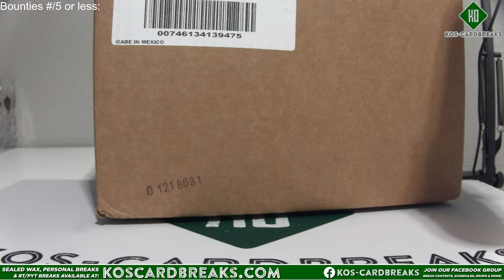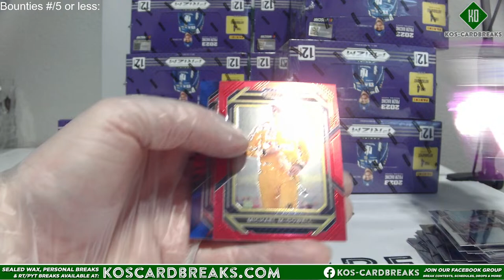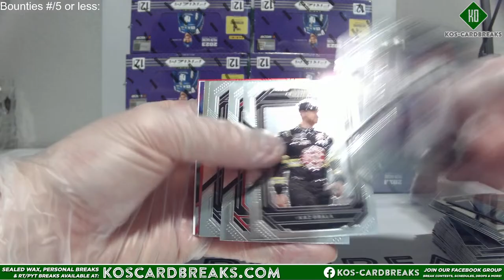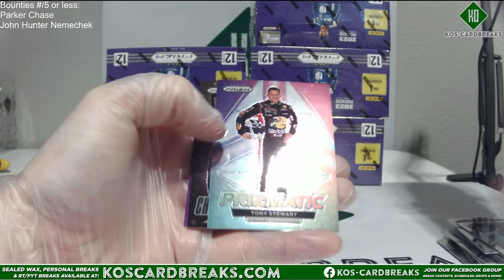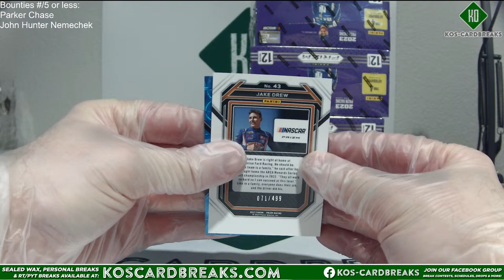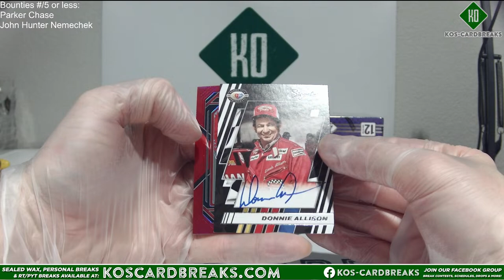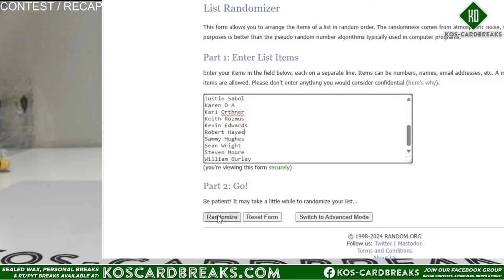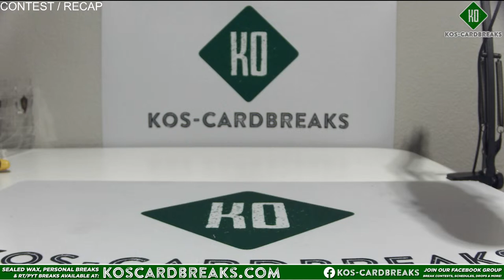2023 Prizm Racing NASCAR Hobby Full Case Driver Break #4 - 3/25/24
eBay Player Breaks Coming Soon:
2024 Topps Chrome UFC Hobby Full Case #1
2024 Topps Chrome UFC Hobby Full Case #2
2023 Prizm Racing Hobby Full Case #5
Many more new products coming soon!
Please join our facebook group for giveaways (including during this break), as well as the occasional PYT / RT break & Wax for sale, as well as the best way to communicate directly!  Unaccounted for players are also sold through the group shortly before each break goes live.